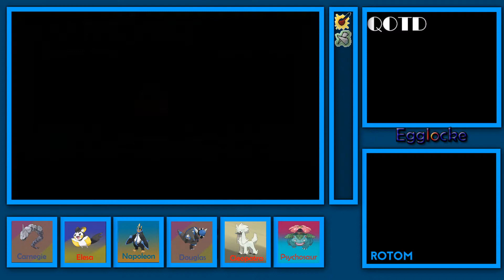Pokemon Insurgence Egglocke Episode 16: And the Question of the Day is...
I forgot the QOTD on the layout. Watch on for the QOTD.

Copyright
The music is by GlitchXCity. Pokemon is owned by Nintendo and GameFreak.